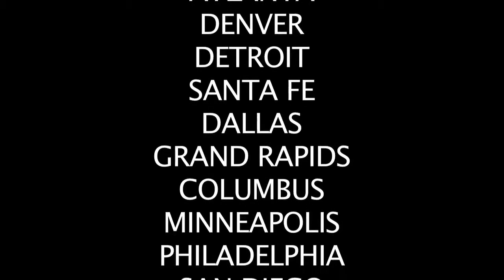THE REAL ROB HUEBEL (from "WELCOME TO THE JUNGLE" - out now!)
You may have heard Rob Huebel is a "nice guy". You heard WRONG. see his movie "WELCOME TO THE JUNGLE" out NOW in select cities and on VOD. (also starring Jean-Claude Van Damme, Adam Brody, Kristen Schaal, Megan Boone, and Dennis Haysbert)